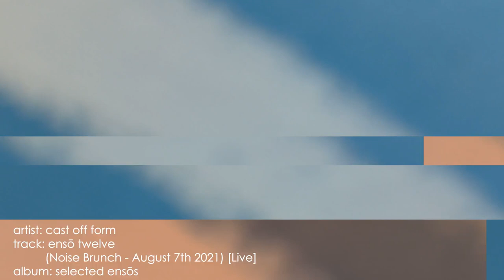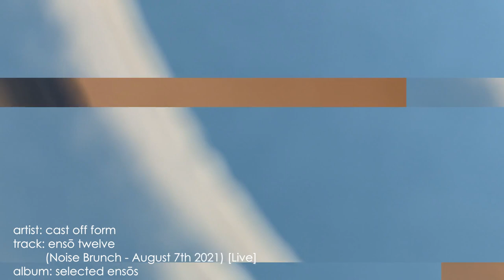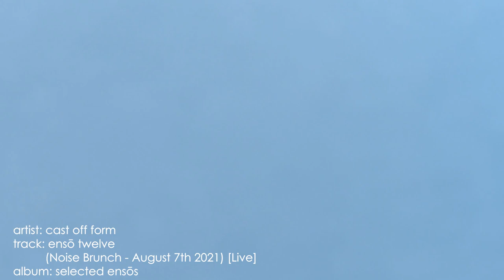cast off form - ensō twelve (Noise Brunch - August 7th 2021) [Live] [official music video]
Ensō twelve, thirteen, fourteen, and fifteen recorded at Nebraska's first Noise Brunch on Saturday August 7, 2021 at MAC Pipe Insulation Co. in Omaha, Nebraska. This was the first experiment with inviting the crowd into the performance.

Instruments used included, but not limited to:
PRS 277 SE Baritone Guitar, Train Whistle, Kalimba, Hard Snare, Wooden Tone Block, Wah-Wah Tube and Mallet, Maracas, Cajon, Glass Bottle, Steel Box

Gear used included, but not limited to:
Peavey Studio 112 Amp, Boss RC-30, Audio Technica AT2020 Condenser Mic, Plug Ugly Contact Mic by Crank Sturgeon

Thank you to the guests who contributed to making noise!

Cast Off Form is a creative vehicle exploring the primary interests of field recordings, looping, junk as instruments, and non-conventional uses of instruments.

The ensō series is improvisational drone and noise music, previously released under the moniker Jozef Kodrix. This series catalogs two years of sonic experimentation.

Video produced with close up video of hand painted ensōs. Glitch effects added using Shotcut.